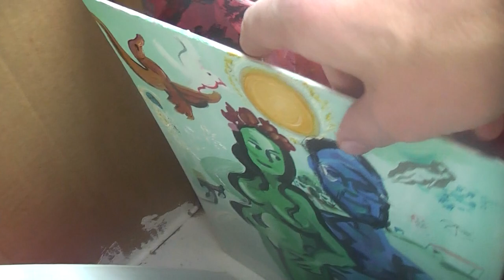✞🕉️ Spiritual Journey wit Miss Purrrfect Crystal Episode 🕉️✞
✞ 🕉️ Hallelujah Long Time Coming. Lot of build up hype to this episode. Crystal Miss Purrrfect speaks roots of her truth spiritual journey into Buddhism 🕉️✞

linx
Miss Purrrfect